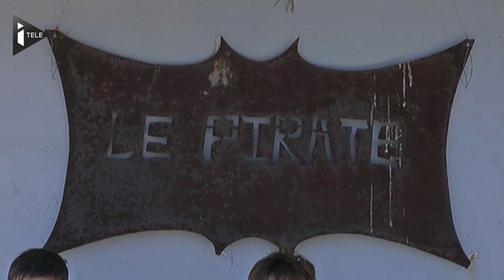Capo di Feno, un amour de plage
Non loin du golfe d'Ajaccio, en Corse du Sud, cette plage à la beauté sauvage figure parmi les plus belles de l'île de Beauté. Avec son eau translucide, ce petit coin de paradis est aussi un spot de surf réputé.